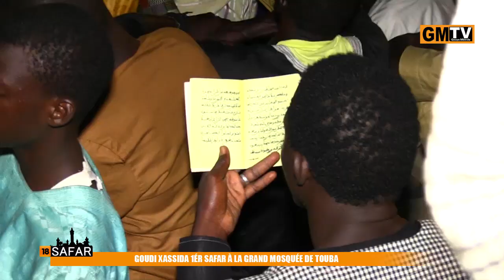interview - S. Mor DIAGNE Goudi Xassida 1ér safar à la grand mosquée de touba